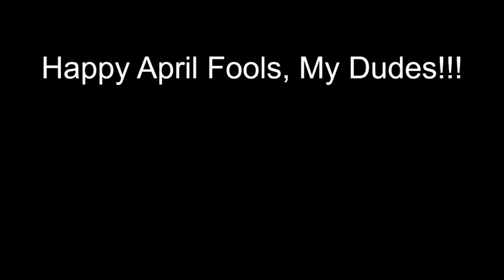defeats of karen villains